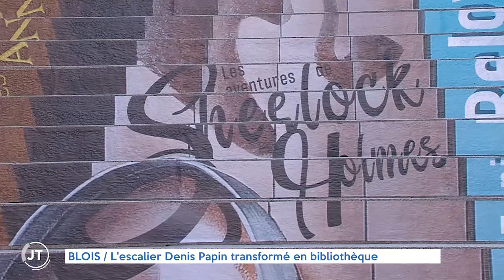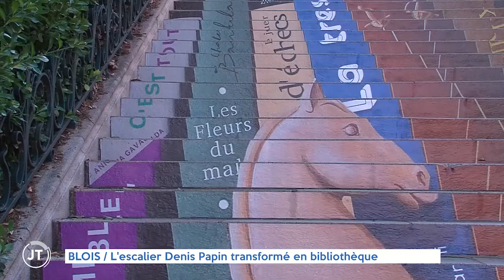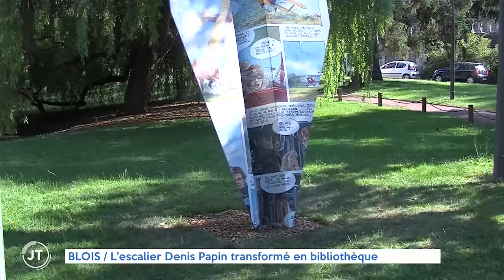BLOIS - L'escalier Denis PAPIN transformé en bibliothèque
Un reportage de Rémi Carton
JT présenté par Hélène Chapelet